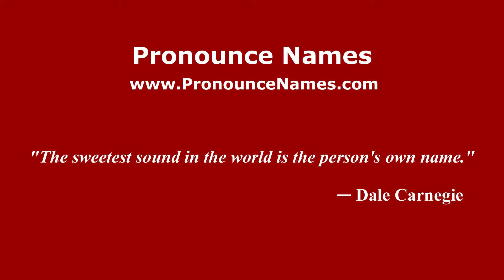How to pronounce Enville (English/UK) - PronounceNames.com